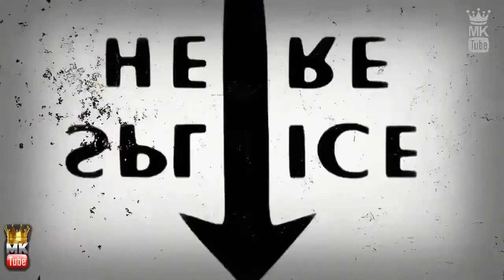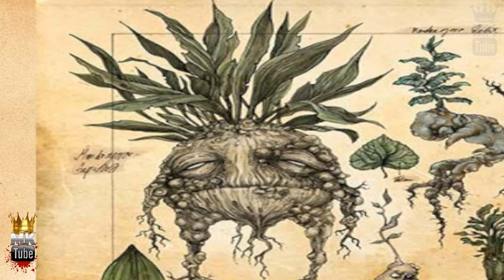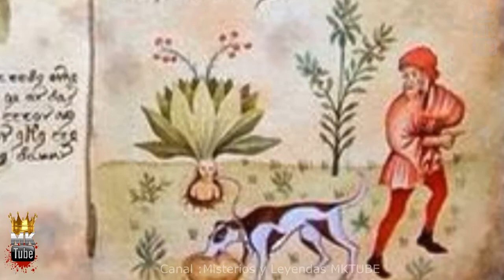Los poderes de la Mandrágora | Criaturas Legendarias | Canal HISTORIA | Increible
😰 La mandrágora... ¿era un duende capaz de tomar la forma de una planta? ¿Tenía poderes sobrenaturales? Durante siglos, se creía que esta raíz otorgaba a su poseedor todo tipo de facultades mágicas. ¿Cómo afectaron estas creencias a nuestros antepasados en la historia? Descúbrelo en este vídeo de Criaturas Legendarias.
Conoce a una de las plantas o criatura mas famosa de las hechiceras. La Mandragora fue conocida en Harry Potter y en el Laberinto de fauno pero la planta es real quédate a saber mas, Te presento a la Mandrágora.